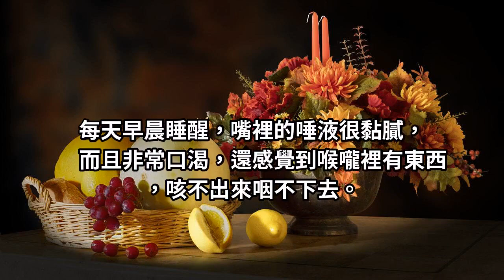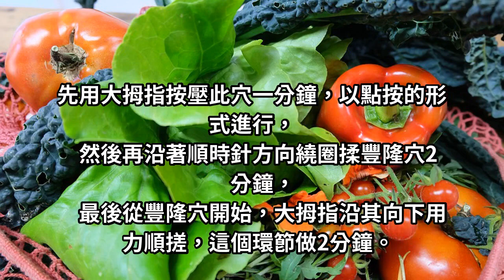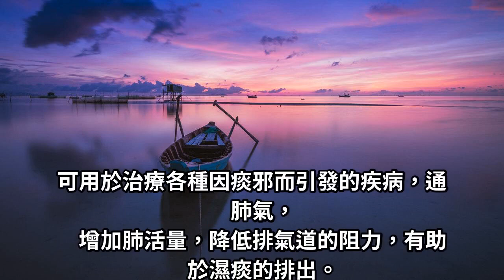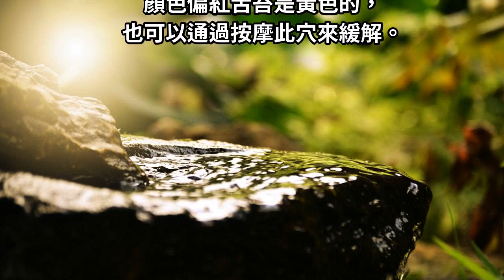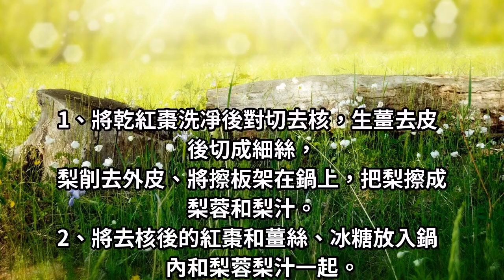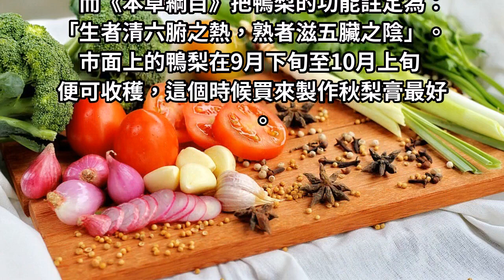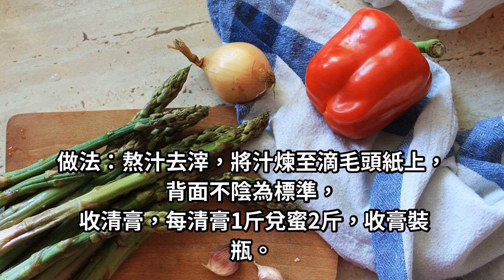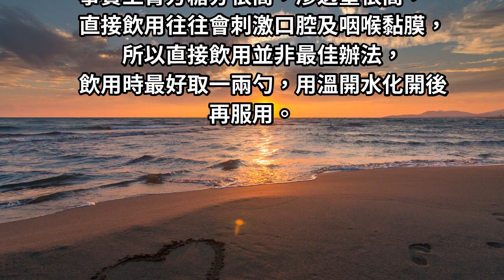【總是感覺嗓子裡有痰】、咳又咳不出？中醫教你幾招，輕鬆解決喉嚨粘稠物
在日常生活當中，我們經常會出現喉嚨不舒服的症狀，有的時候覺得喉嚨裡有痰，咳不出來又咽不下去，非常的難受。出現這種症狀可能是得了慢性咽炎，與日常的飲食和生活習慣有關，另外還有很多原因也可能引起慢性咽炎，如果要想讓慢性咽炎的症狀得到緩解，下面為您分享幾個有效的